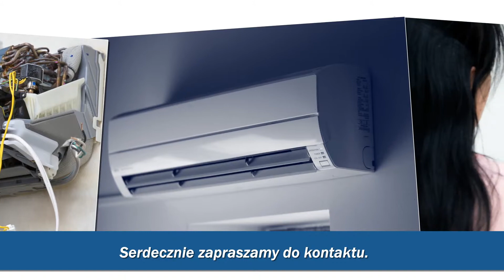Serwis klimatyzacji Piotrków Trybunalski Hydrotex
Firma Hydrotex znajduje się w Piotrkowie Trybunalskim, w województwie łódzkim. Specjalizujemy się w montażu oraz serwisowaniu klimatyzatorów. Możemy Państwu zaproponować klimatyzację, która znajdzie zastosowanie w mieszkaniach, domach, biurach czy sklepach. Zajmujemy się także wentylacjami i chłodnictwem.